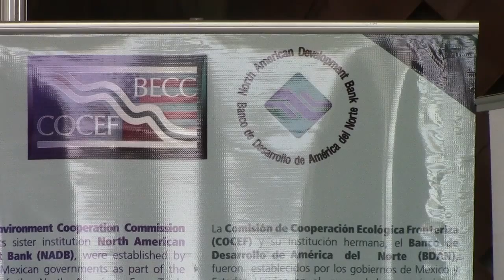COCEF: Convencion nacional de franjas fronterizas e industria maquiladora 2015